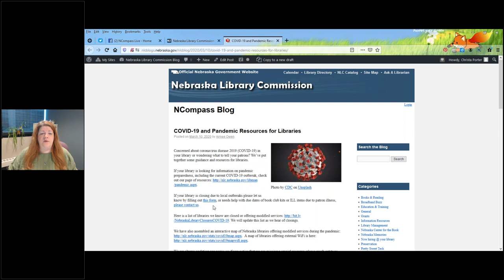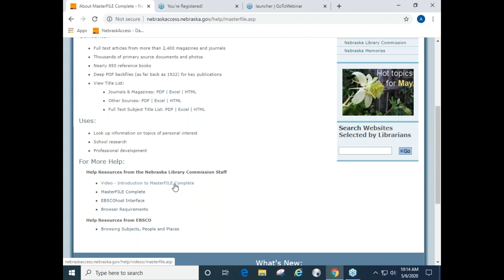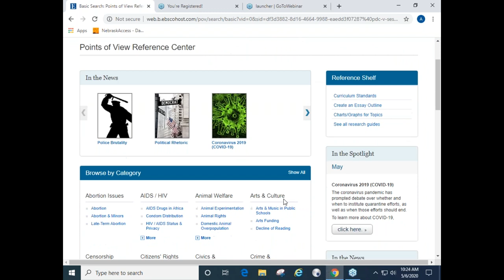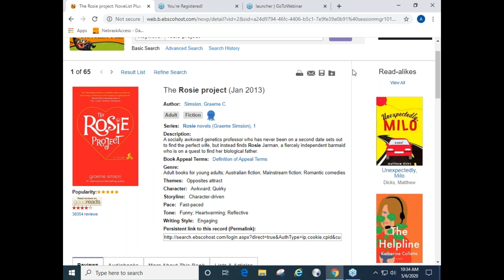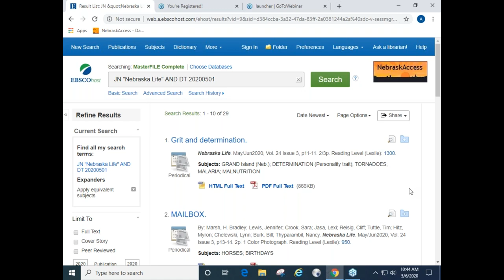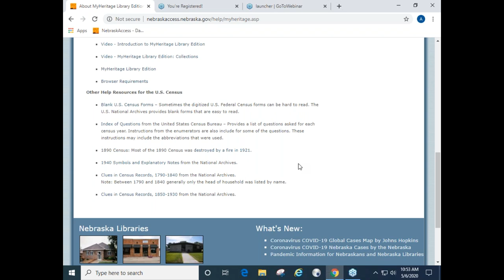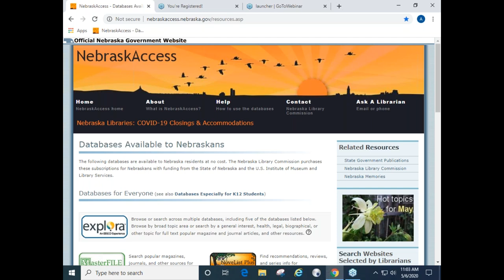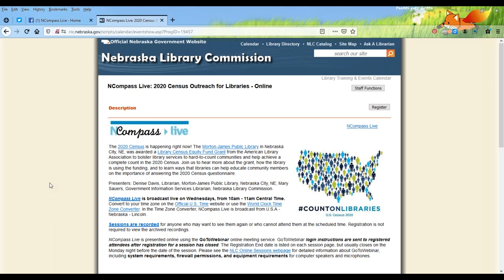NCompass Live: NebraskAccess – A Library Branch for Your Patron’s Living Room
Patrons stuck at home + Librarians stuck at the library = The perfect time for a NebraskAccess refresher! Join Allana, Devra, and Susan for an overview of NebraskAccess, Nebraska’s statewide database program: What is in it? How can patrons access it from home? Why is it valuable? Where can you learn more?

NebraskAccess is a program of the Nebraska Library Commission, funded by the State of Nebraska and the U.S. Institute of Museum and Library Services for Nebraska residents.

Presenters: Devra Dragos, Technology & Access Services Director; Allana Novotny, Technology & Access Services Librarian; and Susan Knisely, Online Services Librarian, Nebraska Library Commission.